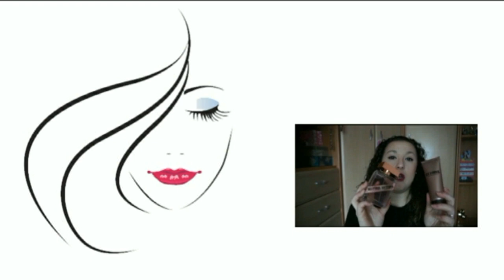Mis polvos para sellar | Noelia Talero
Por motivos personales no he podido subir antes este vídeo. En él vais a encontrar la relación de todos los polvos que yo uso a la hora de sellar el corrector.

PRODUCTOS MENCIONADOS:
-Polvos compactos minerales Giordani Gold Oriflame:
Tono: Arena.
-Polvos compactos All about matt Essence:
-Polvos sueltos RCMA "no color powder":
-Polvos sueltos Airspun:
-Polvos compactos The Healthy Powder SPF 16 Physicians Formula:
Tono: 02 Desert Sand

Base de maquillaje: Acord Parfait Loreal.
Labial: New Roses Mercadona (Deliplus) Tono: 01